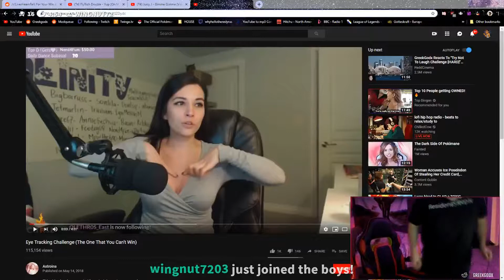playing tetris with mr X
No tennis